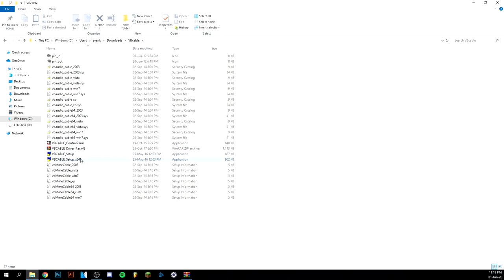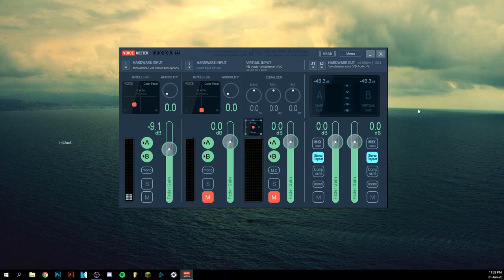HOW TO INSTALL voicemeeter banana PRO 2022 CRACK